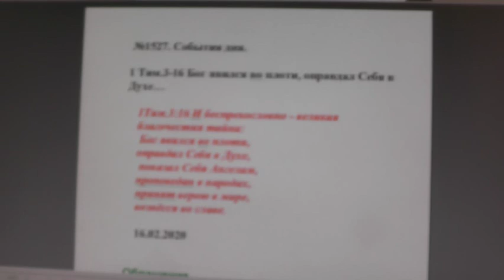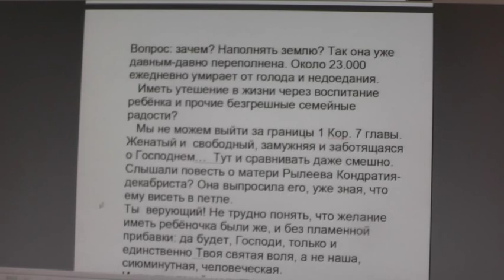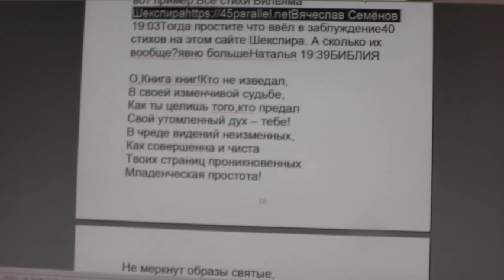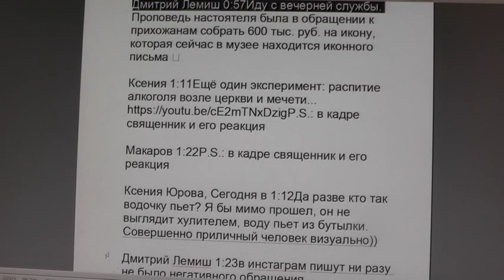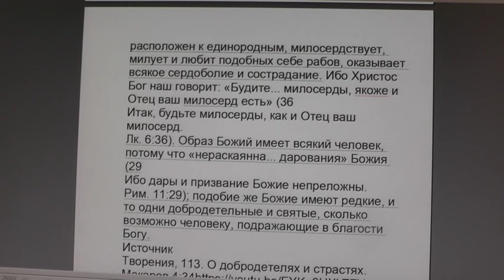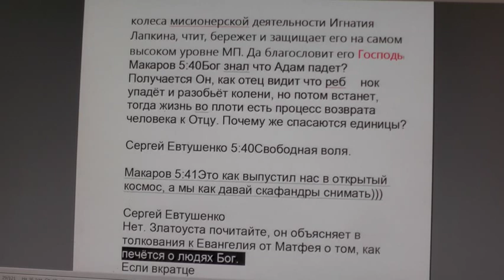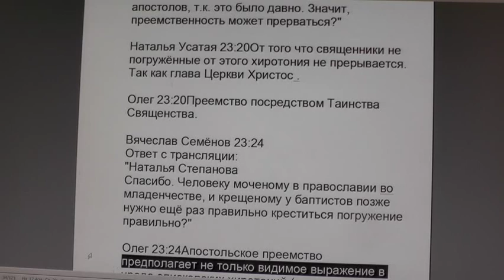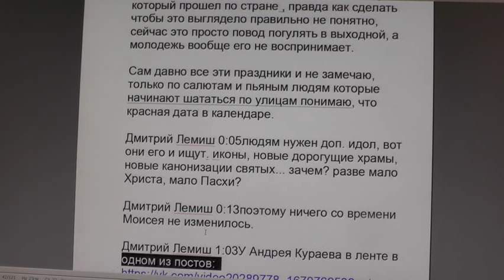№1527. События дня. 1Тим. 3:16 Бог явился во плоти, оправдал Себя в Духе…16 02 2020